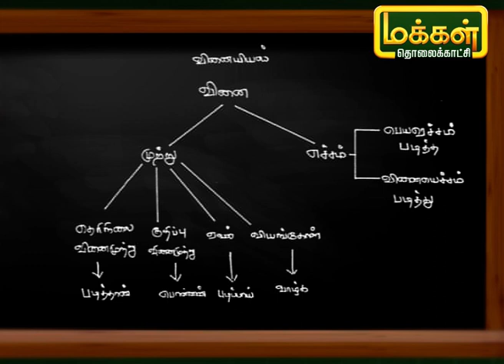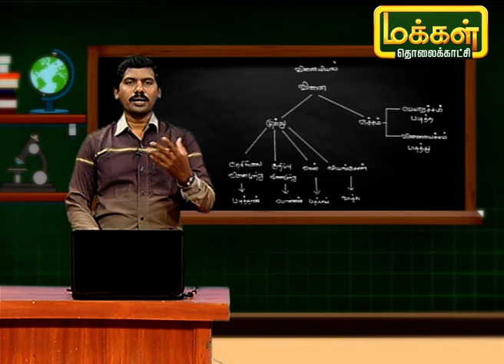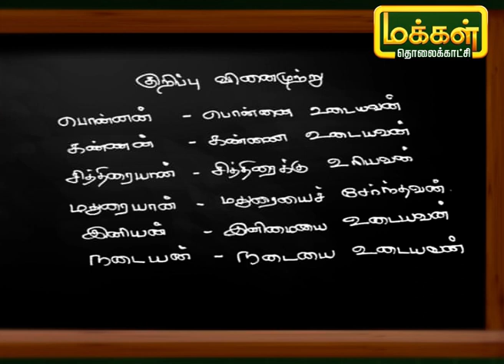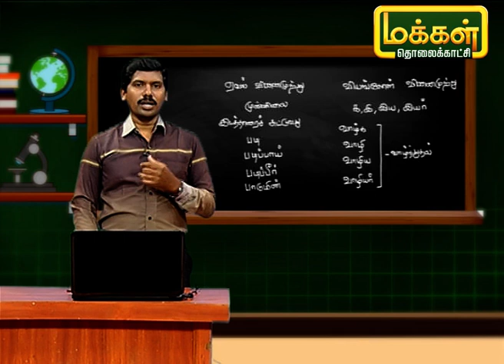தமிழ் எழுத பழகு | Tamil Ezhudha Pazhagu | Karpadhu Tamil | 13/04/21